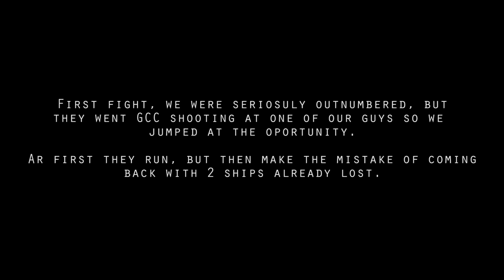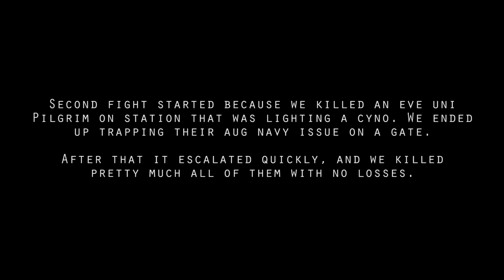Orthrus' vs blobs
2 fights, both vs. more than 2x the numbers.  This ship is absolutely amazing, with the exception of lock range/cap.  Coms got lost so I just uploaded at faster speeds with no audio (2nd fight is actually 20 min long so probably a good thing).

First fight is vs gal fed, and the outclassed/outshipped us, but were unable to keep rapier alive to get tackle.

Second fight is vs. eve uni... mostly kitchen sink stuff, but kind of escalated [almost] out of control at one point.

Lana Del Rey - Born to Die (Woodkid & the Shoes Remix)
Lana Del Rey - West Coast (Stint Remix)